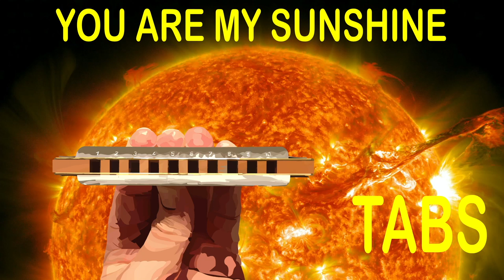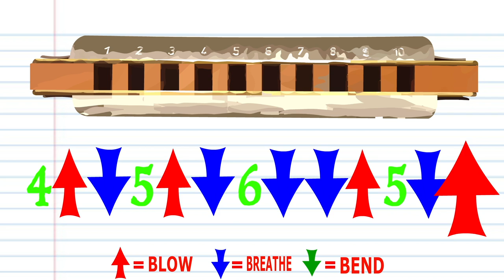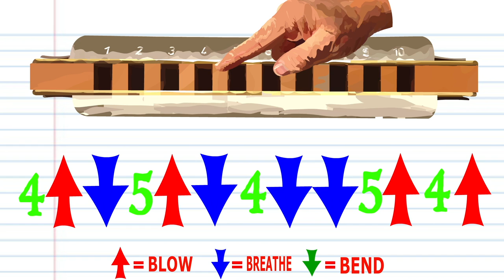How to Play You Are My Sunshine on the Harmonica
In this video we will take a look at the notes of a ten holed diatonic harmonica